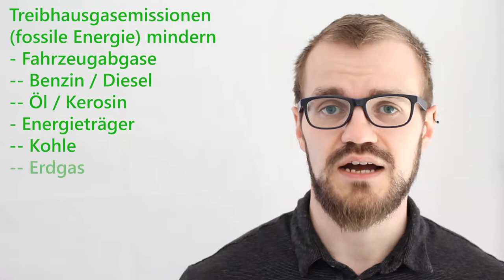Sektorenkopplung | Wärme & Verkehr mit EE-Strom betreiben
Sektorenkopplung ist der Einsatz von erneuerbarem Strom anstelle von fossilen Energieträgern - z. B. im Verkehr oder Wärme-Bereich.